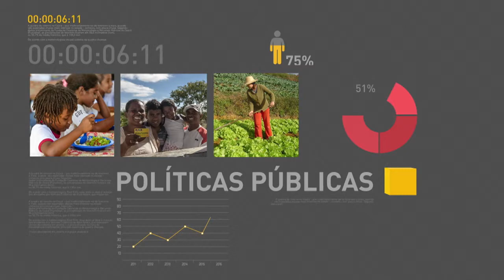BOLETIM REPÓRTER NBR 12h - 16 de abril de 2018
REPÓRTER NBR 12h - 16.04.18: Caixa Econômica Federal (CEF) anunciou redução dos juros para financiamento da casa própria e o aumento  do valor a ser financiado para compra de imóvel usado. E mais: Em 2017, quase 600 mil trabalhadores conseguiram uma oportunidade no mercado de trabalho com a ajuda do Sistema Nacional de Emprego (Sine).